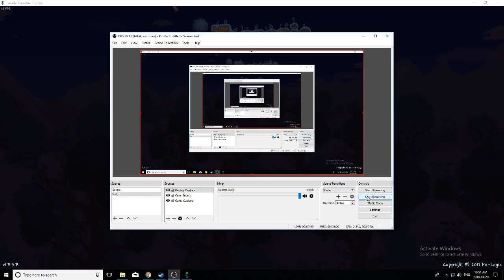Terraria Expert mode (1?)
this is the time i do Terraria.

my friend and i have been working
on this world until now.